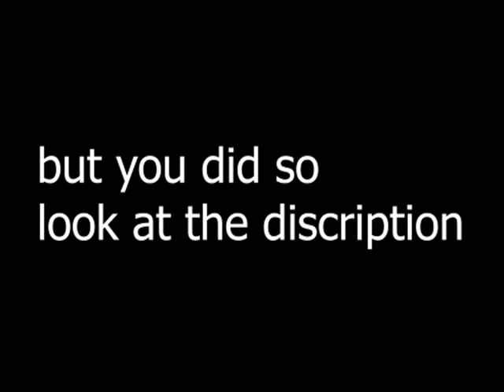Dont Click this video... or else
e

What did I tell you dont click this video anyways you got rick and rolled,